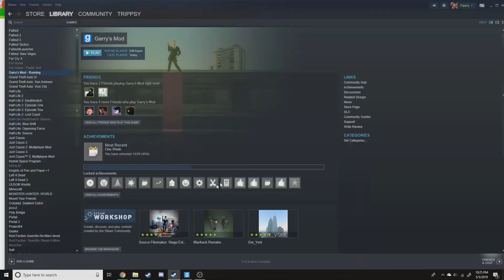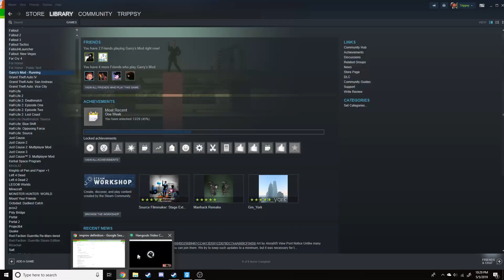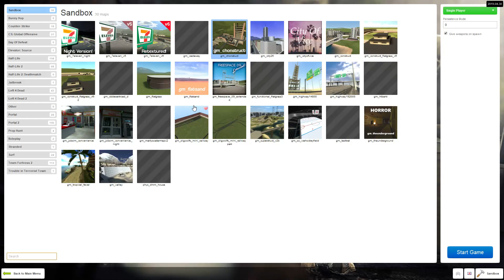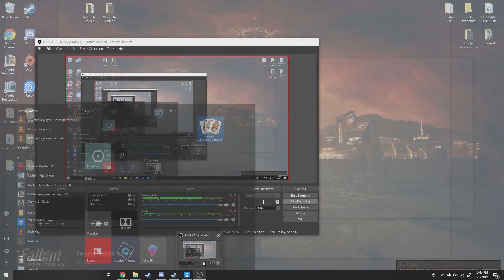Garry's Mod: JOHN ARBUCKLE CULT!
Today Trippsy, Jimothy, and our special guest Sciencetoys go on an adventure in the mystical land of Garrison's Modification.